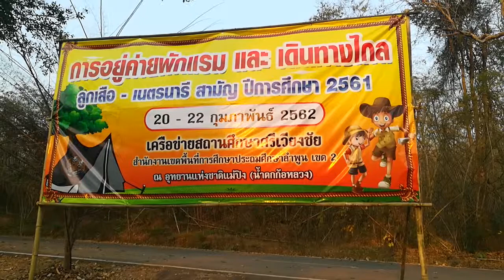ชมวิถีชาวค่าย/ค่ายลูกเสือเนตรนารีสามัญ เครือข่ายสถานศึกษาศรีเวียงชัยอ.ลี้ จ.ลำพูน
ชมวิถีชาวค่าย/ค่ายลูกเสือเนตรนารีสามัญ เครือข่ายสถานศึกษาศรีเวียงชัยอ.ลี้ จ.ลำพูน scouts camp Thailand